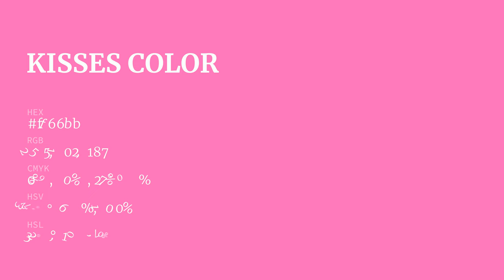Kisses color ff66bb hex Cool Red color ff66bb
What color is Kisses ? ff66bb hex, Cool Red color ff66bb

Hex ff66bb Color Code is also known as Kisses color

Hex ff66bb Color code in RGB color code model is created after adding 100% red color, 40% green color and 73.33% blue color.
Hex ff66bb Color code in CMYK color (process color) code model is generated after subtraction of 0% cyan, 6% magenta, 27% yellow, 0% black.